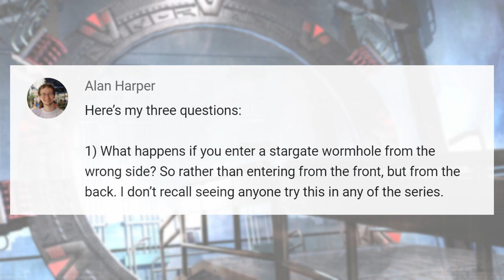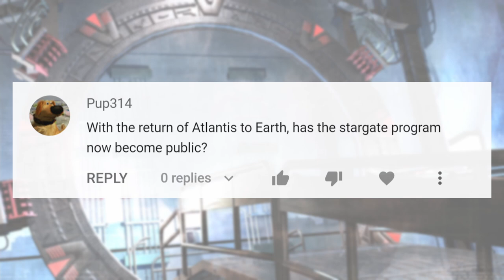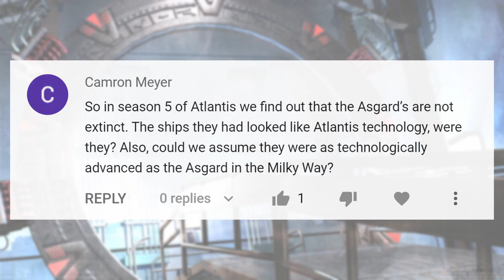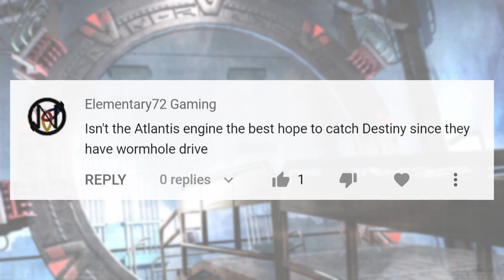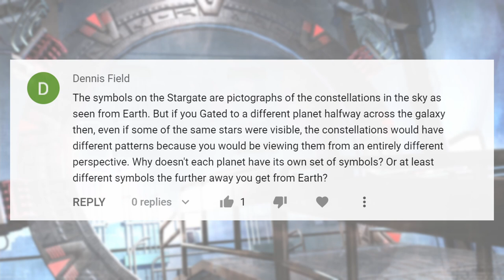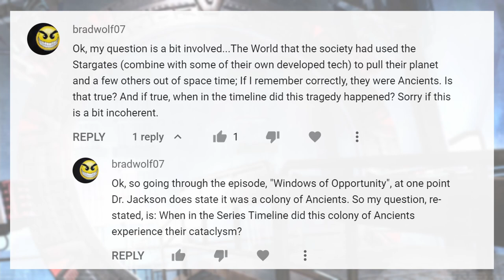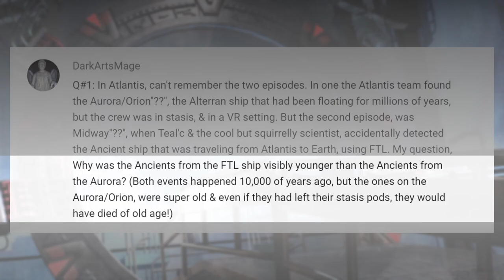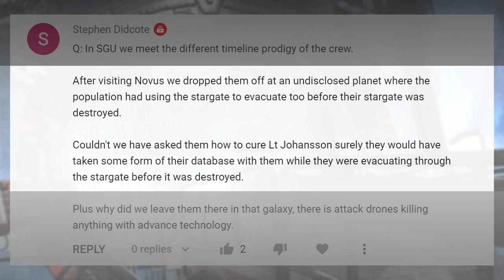Walking Through the BACK of a Stargate? ... and 10 More Questions (Q&A Volume 2)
WE ASKED YOU to post your questions about the STARGATE franchise, and you gave us another great set of things to talk about! The Stargate Q&A is back for its second installment, with 11 questions covering the gate itself, the next Stargate show, gate addresses made of star constellations, Atlantis' wormhole drive (and rescuing the crew of Destiny), the evolution of the Asgard, and much more.

Also check out Volume 1 of this Q&A series, and post your own question in the comments below! We might use it in a future video. (Please try to state your question concisely.)

In this Q&A:

0:35 - What happens if you enter a Stargate wormhole from the wrong side?
2:14 - Would a new show be a continuation?
4:45 - Has the Stargate program now become public?
5:48 - Were the Pegasus Asgard as advanced as the other Asgard?
7:52 - Can Atlantis reach Destiny if it had three ZPMs?
9:19 - Can Atlantis reach Destiny with its wormhole drive?
11:04 - Could there be more Destiny-type ships out there?
12:40 - Why doesn't each planet's Stargate have its own unique set of constellations?
16:25 - When in the timeline were the Ancients afflicted by a plague?
19:14 - Why didn't the Ancient crew of the Tria age 10,000 years?
21:58 - Why couldn't Destiny get the cure for T.J. from the Novans' new planet?

RELATED LINKS ►
★ Stargate Creator’s New Series Would Reveal The Gate To the World

"Stargate SG-1," "Stargate Atlantis," "Stargate Universe," and all related materials are owned by MGM Studios and MGM Television.